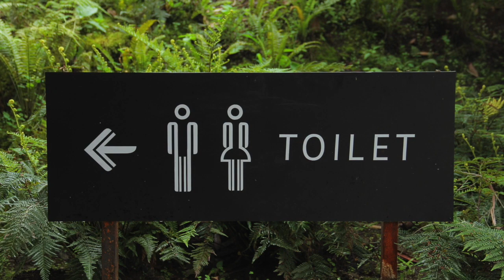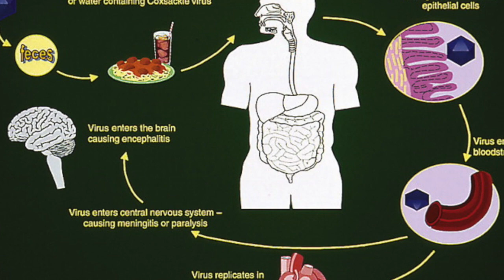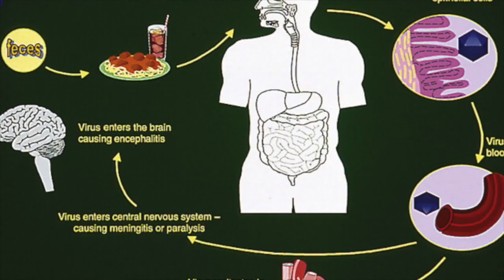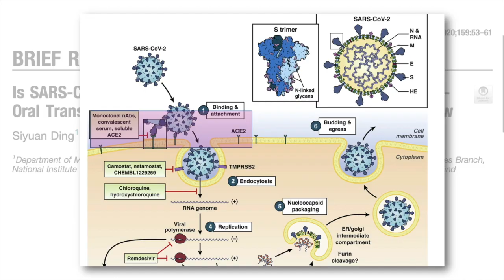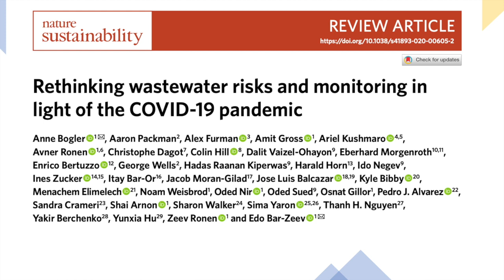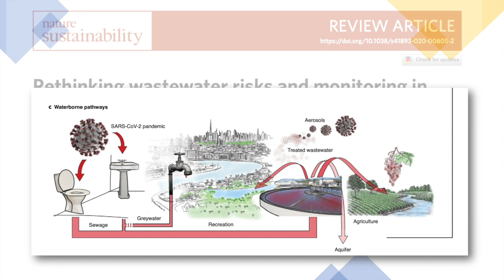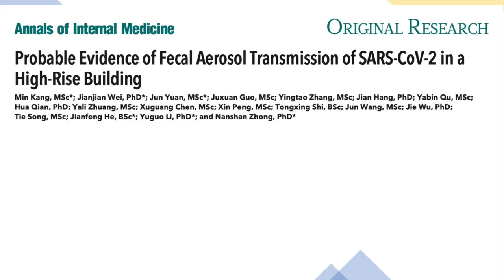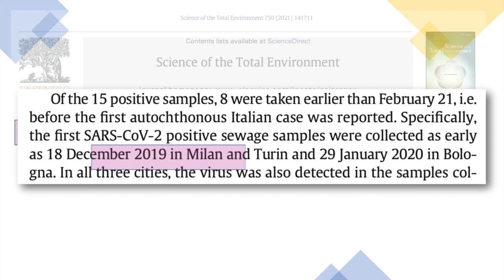Coronavirus and fecal aerosolization | What you need to know | Real Science Explained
Let's use peer reviewed science to understand the role of fecal aerosolization and other fecal transmission modes for the novel coronavirus. I also explain what we know from wastewater surveillance.

SARS-CoV-2 has been detected in poop. In this video, I explain how our poop may be one of the ways the virus is being transmitted and how wastewater can serve as an early warning sign to outbreaks. I review the scientific literature to answer these questions: Is SARS-CoV-2 detected in human feces? Is the virus detected in stool samples viable, or infectious? Is the virus enteric? Has infectious virus been isolated from stool samples? What are possible transmission routes, such as fecal-oral and fecal aerosolization, for the virus? And how can we use wastewater-based surveillance to foresee community outbreaks?

Links to research in this video:

SARS-CoV-2 from faeces to wastewater treatment: What do we know? A review

Rethinking wastewater risks and monitoring in light of the COVID-19 pandemic

Probable Evidence of Fecal Aerosol Transmission of SARS-CoV-2 in a

Is SARS-CoV-2 Also an Enteric Pathogen With Potential Fecal– Oral Transmission? A COVID-19 Virological and Clinical Review

Gastrointestinal Manifestations of SARS-CoV-2 Infection and Virus Load in Fecal Samples From a Hong Kong Cohort: Systematic Review and Meta-analysis

Surveillance of wastewater revealed peaks of SARS-CoV-2 preceding those of hospitalized patients with COVID-19

SARS-CoV-2 has been circulating in northern Italy since December 2019: Evidence from environmental monitoring

Learning from SARS: Preparing for the Next Disease Outbreak -- Workshop Summary